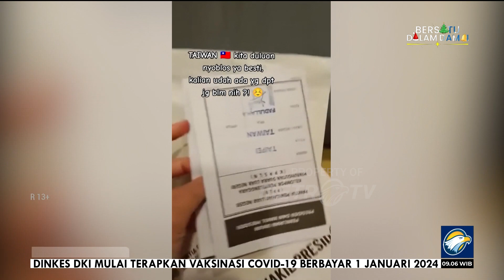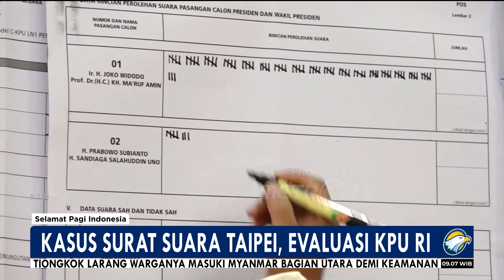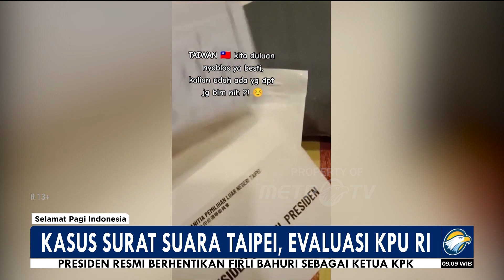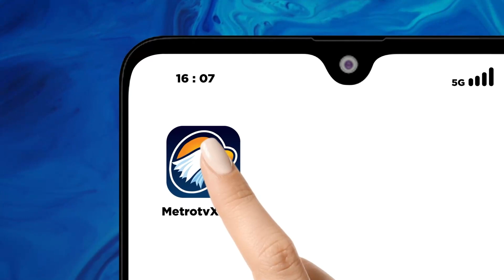Kawal Pemilu - Kasus Surat Suara Taipei Dalam Evaluasi KPU RI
MetroTV, Video berisi rekaman warga indonesia (WNI) di Taipei sudah menerima amplop berisi surat suara pilpres dan pileg DPR RI untuk pemilu serentak 2024 jadi sorotan. Video ini pun mengundang reaksi banyak pihak.